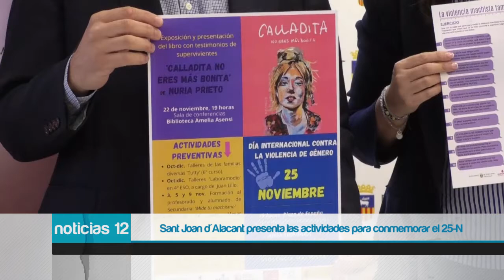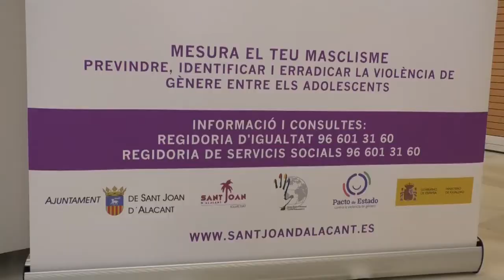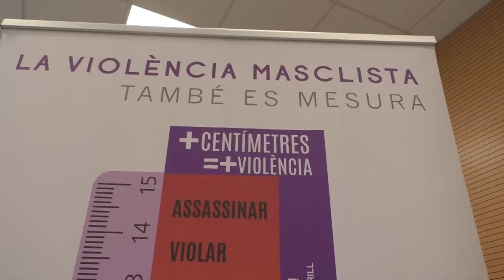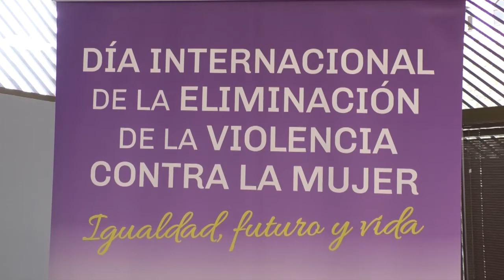Sant Joan d’Alacant presenta las actividades para conmemorar el 25 N